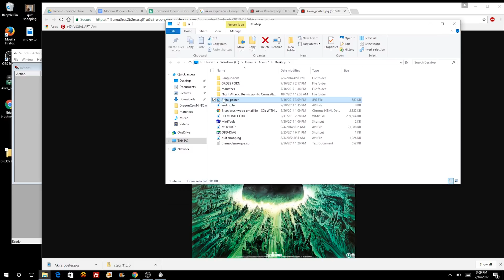Extended Outtakes: A Comprehensive Guide to Pronouncing Steganography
Outtakes from "How to Hide Top-Secret Data in All Your Photos"